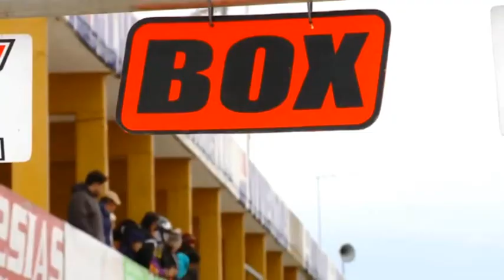Marcos Urtubey, piloto de Top Race